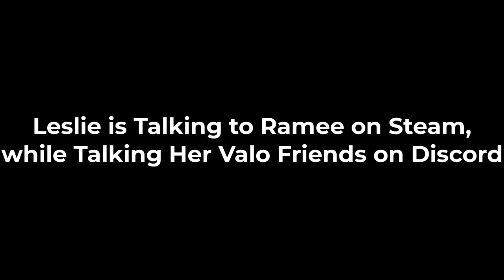Fuslie Gets a 4k While Having Conversations in Two Calls